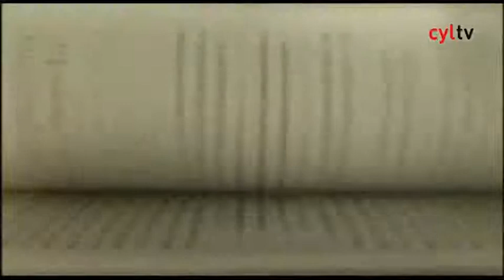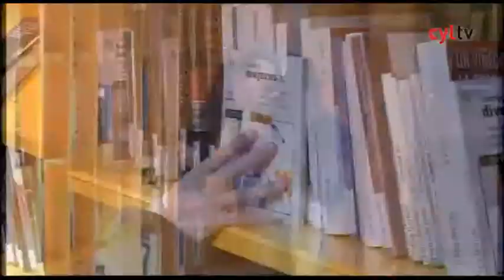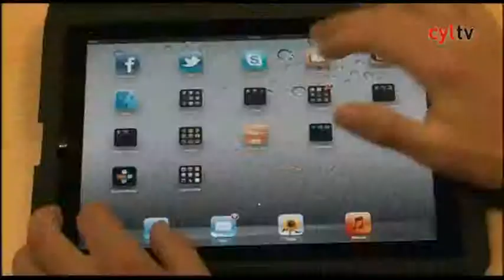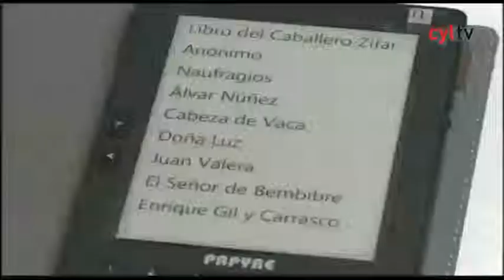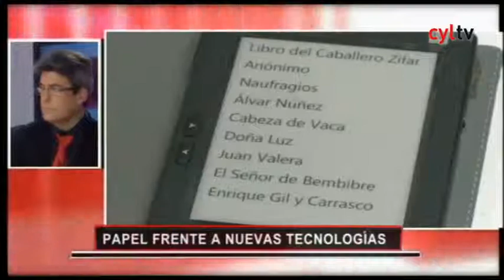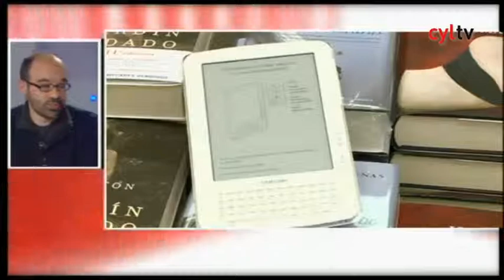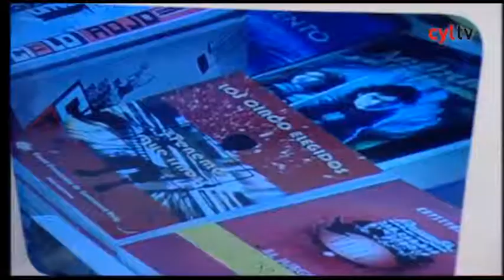ESPACIO ABIERTO 04/03/12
Espacio Abierto (03/05/2012)